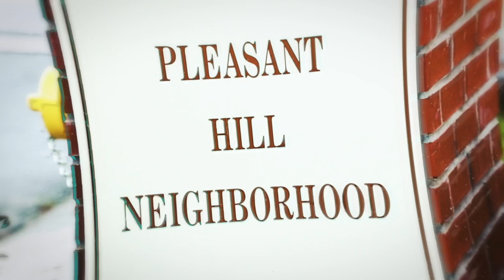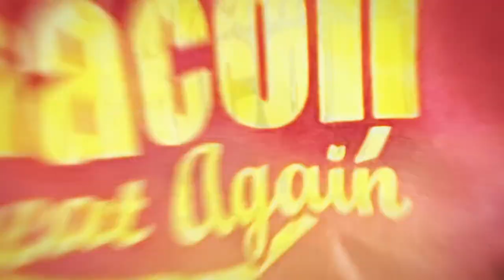“WASTIN’ TIME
PLEASANT HILL

Macon’s Pleasant Hill Historic District is significant due to its function as a historic black community. Established in 1879, Pleasant Hill residents consisted of property owners, doctors, dentists, educators, attorneys, businessmen, grocers, and ministers..
Macon’s own “Black Wall Street”